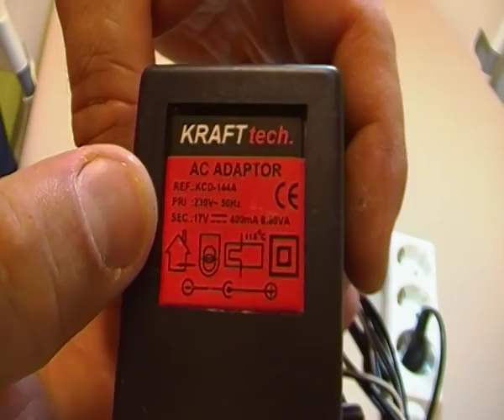PORQUE EL TALADRO DE BATERIA NO FUNCIONA SOLO CON EL ALIMENTADOR